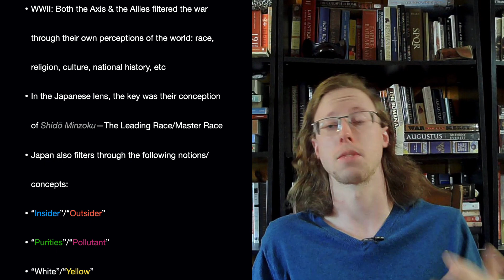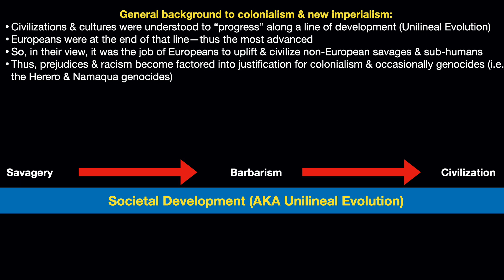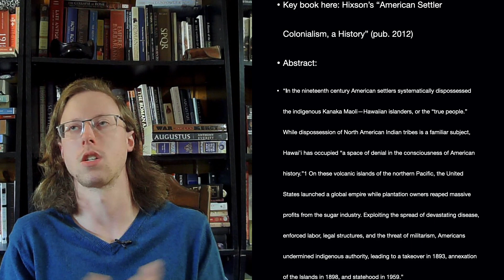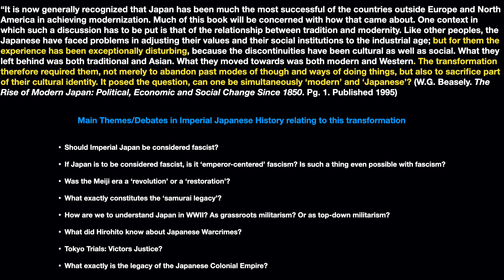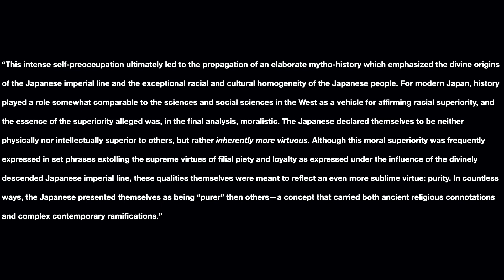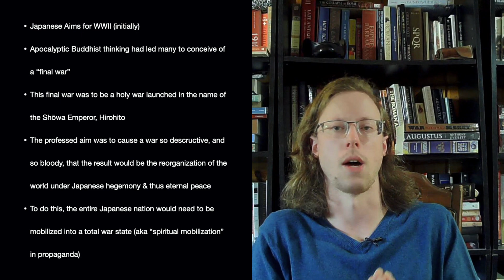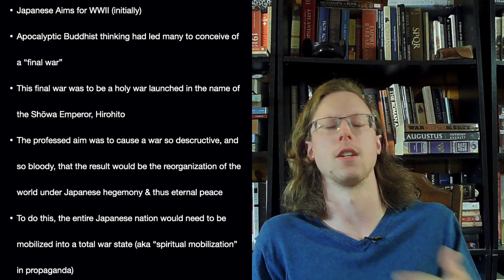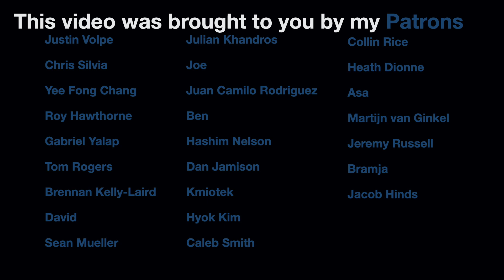WWII Through Japanese Eyes: cultural color schemes & mentalities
Sources:
War Without Mercy, Dower
Valley of Darkness: The Japanese People & World War Two, Havens
Hirohito, Bix
All Against All, Jankowski